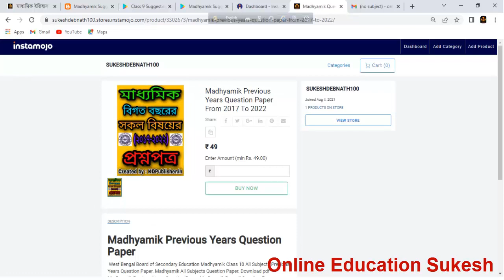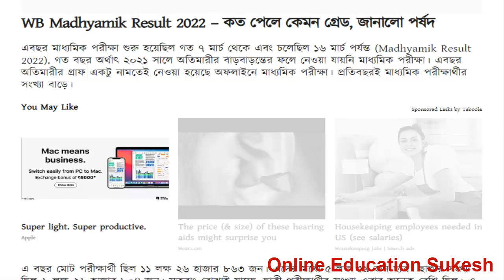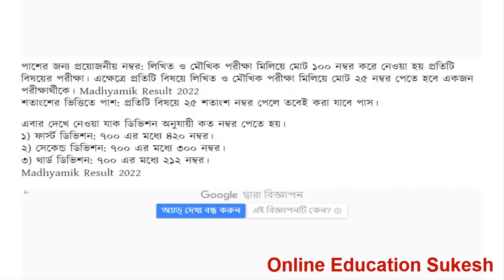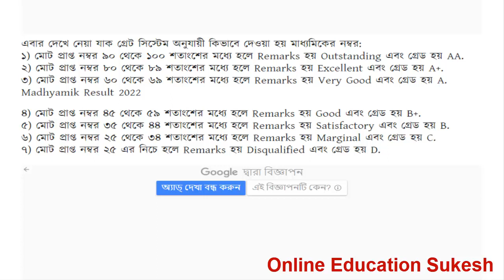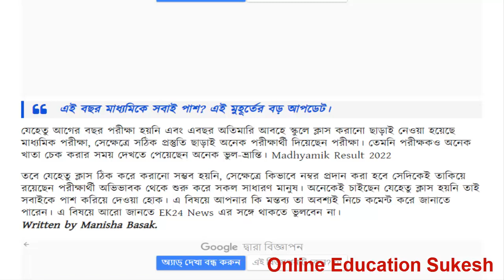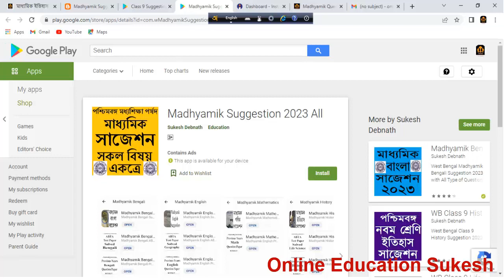Madhyamik Result 2022 – এবছর মাধ্যমিকে পাশ নম্বর কত, কত নম্বর পেলে কোন গ্রেড ও ডিভিশন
Madhyamik Previous Years Question Paper
More About This PDF :
Total Size : 1.88 MB
Total Page : 530
Total Price : 49 Rupees (Without GST)
PDF Language : Bengali
Created By : KDPublisher.in (Our Website)

Thank You, Take Care And Good Bye...